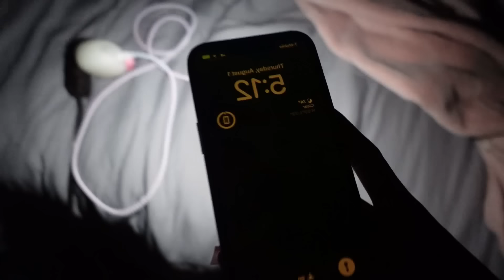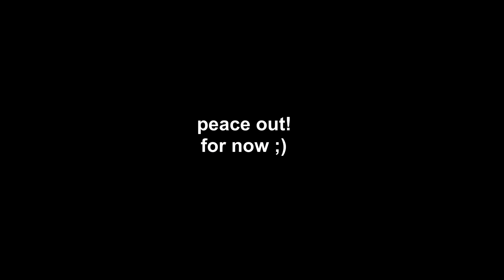GRWM for the first day of junior year❣️|outfit, hair, and more!| Camryn Attis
hi my cammycakes🩷 JUNIOR YEAR IS HERE!!! i still am in such disbelief 🫢 ofcccc i will be bringing you all along as i get ready for my first day!! ENJOY!!😉

cammycakes count: 26,905 LOVE YALL SM OMG

my camera is the Sony ZV-1 & the editing apps i use are capcut, phonto, and picarts!

FAQ:
name? camryn (cammy)
age? 6teen (03/11/08)
ethnicity? 🇭🇹&🇹🇹
fav things? the people i love most, food, life, SLEEP, recording everythinggg, coryxkenshin, and Jesus & God ♡

have an amazing day!! God bless & I ١٥٧٤ YOU ALWAYS ᥫ᭡ - cammy
Thessalonians 5 16-18 ❦